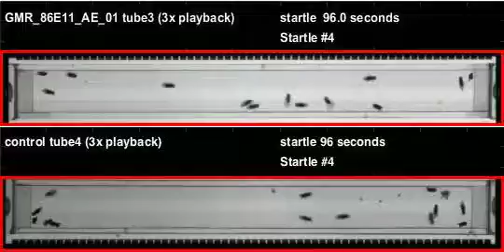GMR_86E11_AE_01_shi_Athena_20110310T110350 buzz (seq2)